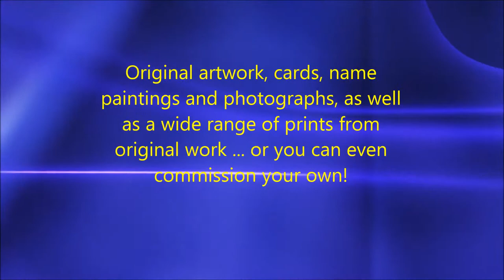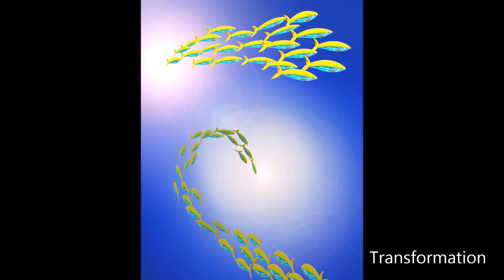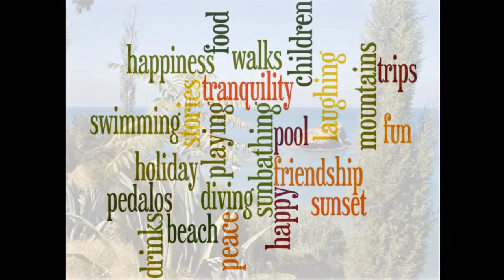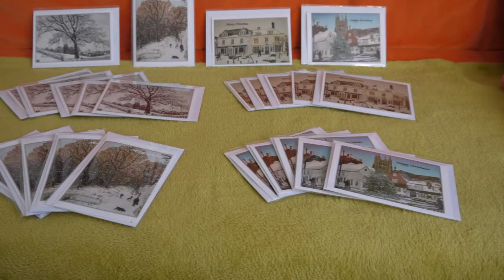Summerlands Art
Our video provides an overview of our products, which include original artwork, prints, cards, name paintings and photographs. You can even commission your own paintings!